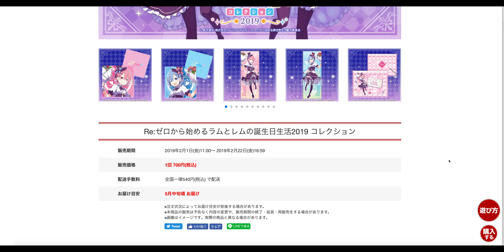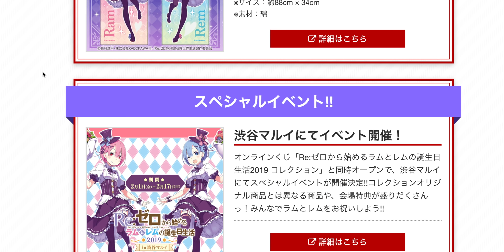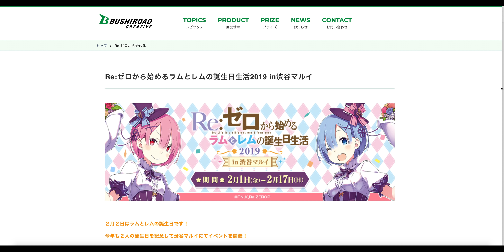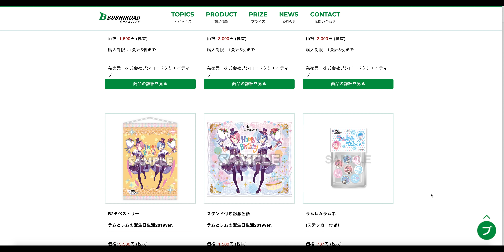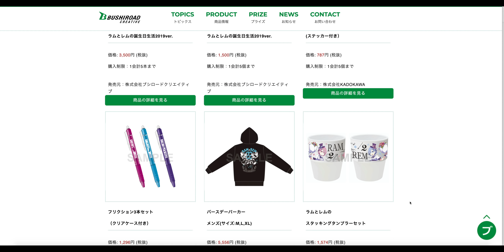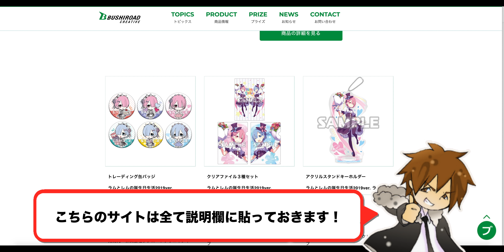【ラム＆レムバースデー】ラムちゃんとレムちゃんのバースデーくじと、グッズ販売が今年も来た！